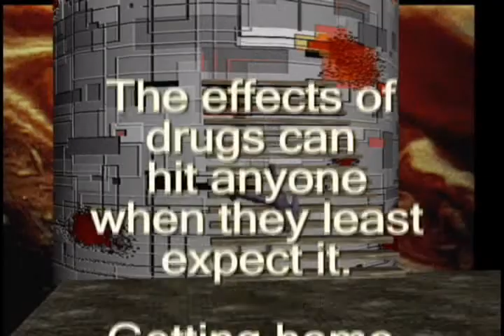Drugs can mess you up anywhere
Narconon helps us all from continuing to be the effect of drug cravings and drug-induced accidents